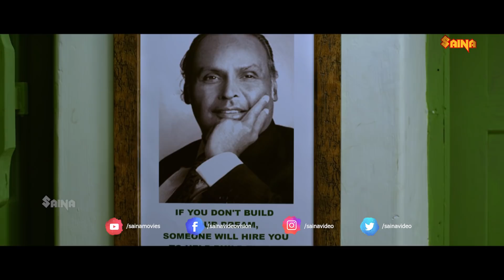"ചുമ്മാതല്ല ഈ നാട്ടിലെ അച്ചായന്മാരെല്ലാം പെഴച്ചുപോകുന്നത്.." | Maqbul Salmaan | Shine Tom Chacko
"വെറുതെയല്ല ഈ നാട്ടിലെ അച്ചായന്മാരൊക്കെ പെഴച്ചുപോകുന്നത്.." | Maqbul Salmaan | Shine Tom Chacko | Archana Gupta